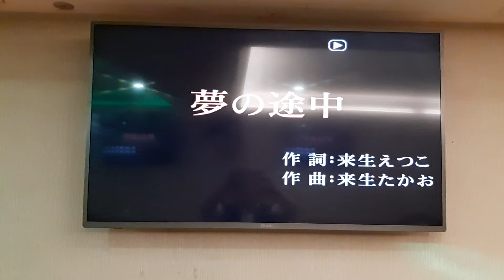Amy翻唱 夢の途中 高橋真梨子 志明一族 演歌秀